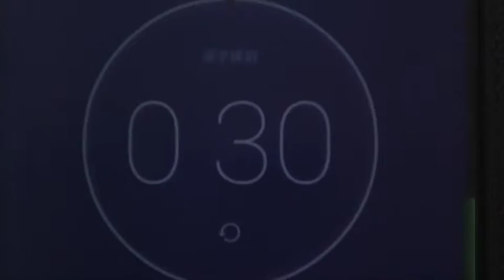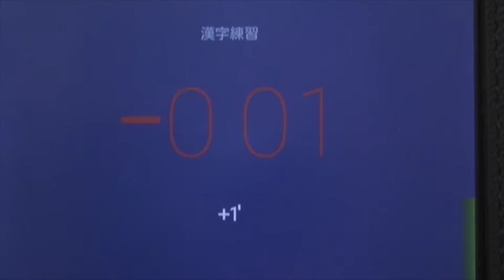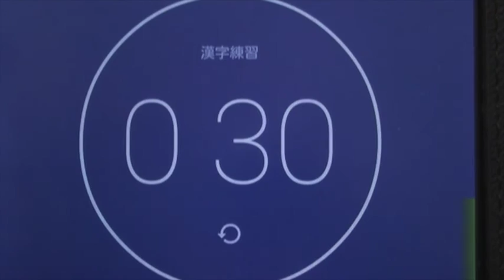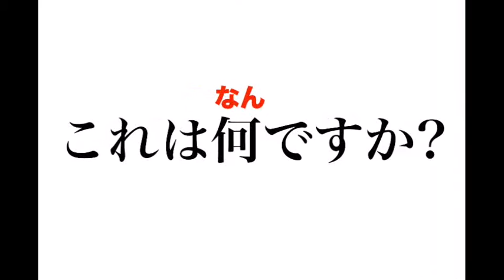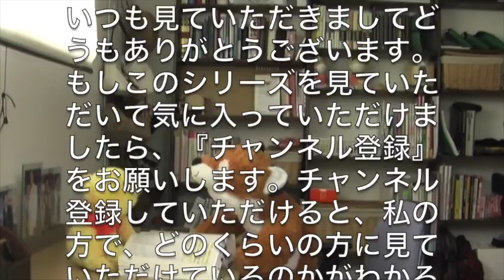小学校二年生の漢字練習２ (会、何、作、体、元)：書き順・読み合わせ・例単語の練習・読み確認テスト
小学校２年生の漢字練習 第２本目：『会、何、作、体、元』
漢字
当チャンネルを運営しているミッチです。個人でオンライン外国語教室を経営しているんですが、当チャンネルの動画は基本的に私が自分の生徒さんに使っていただける様作成している動画を公開しているチャンネルです。ちなみに私の経営しているオンライン教室ではSkypeなどを利用して日本時間の早朝５時から英会話・スペイン語・中国語がご受講いただけます。ご夫婦やカップル、お友達と一緒に受講していただいて、料金を割り勘していただくコースもあり、好評いただいてます。ぜひご夫婦やカップルで共通の趣味に外国語なんていかがでしょうか？詳しくは私のホームページで：
公立の小学校では１年生から６年生になるまでの間に１，００６個の漢字を学習します。そして、小２の間では１６０個の漢字を習うのですが、本動画はその小学校で習う漢字のチュートリアルの小学１年生編で、書き順の解説・書きの練習、例単語の読み合わせ練習・読みの確認練習が含まれています。

この度はこの動画をご覧いただきまして大変有難うございます。この動画は私の娘が小学校から帰宅後、動画を見ながら漢字の練習が出来るようにと、漢字のレッスンを録画したものです。

それを『もしかしたら、他の小学生のお子様をお持ちのお母様やお父様のお役にも立てるのではないか』と思い、YouTubeで一般公開させていただきました。その為、言葉遣いが、あたかも私が自分の娘に話しかけながらレッスンを行っているような口調になってしまっておりますが、どうかご了承ください。また、ここで練習している漢字は、私のホームページ上でもPDF形式で無料で公開しております。名刺用紙の裏表に印刷して漢字練習カードとして使用出来る様になっております。名刺印刷用紙1枚(漢字カード計10枚)作成するのに1時間ほどかかってしまうため、まだ作成中ですが、将来的には小学校で習う漢字(1,006漢字)全てを網羅しようと考えてます。

また、長女が３年生になってから作り始めた動画(漢字カード)なので、小学三年生から公開開始しました。小学２年生、小学４年生〜６年生の動画も順次作成する予定です。

動画の流れは、まず、ターゲットとなる漢字の紹介、そしてiPadのアプリを使用して書き順を説明、書き順を確認した後に、実際にノートに書く練習、そしてその漢字が使われている例単語の練習、最後に読みの確認という流れです。
↓↓↓↓豆テストの回答↓↓↓↓
Q.1 体力(たい りょく)がある---to have a lot of physical strength
Q.2 作文(さく ぶん)を書(か)く--to write a composition
Q.3 元々(もと もと)---originally, from the beginning, by nature
Q.4 体(からだ)じゅうが痛(いた)む---the entire body hurts
Q.5 先生(せん せい)に道(みち)で会(あ)う---to see the teacher on the street
Q.6 これは何(なん)ですか？---What is this?
Q.7 元気(げん き)づける---to cheer a person up
Q.8 夕食(ゆう しょく)を作(つく)る---to cook dinner
Q.9 来年(らい ねん)の元日(がん じつ)---the first day of next year
Q.10 サッカーの大会(たい かい)---a soccer competition
Q.11 何(なに)かほかのもの---something else
↑↑↑↑豆テストの回答↑↑↑↑
This is a Kanji, Chinese characters, tutorial video, and this course, in particular, is for elementary school second graders. I make these videos for my daughters so that they can practice kanji when I'm not around. So the entire video is only in Japanese, but if you have already mastered a high level of conversational Japanese, yet wanting to store more Kanji in your Japanese arsenal, I hope my videos would be of some use to you.

(↓translation by Google Translate)
视频教程为日本汉字，中国的文字。这是练习和学习发音和日语汉字笔画有用的例子单词短语。有一个在每个视频的结尾过于阅读测验。有了这个视频，你可以学习汉字，孩子在学习日本的小学以及他们如何写的，还有很多有用的词汇。
Tutorial-Video für japanische Kanji, chinesische Schriftzeichen. Dies ist zu üben und zu Aussprachen und Hübe der japanischen Kanji mit nützlichen Beispiel Wörter und Phrasen zu lernen. Es gibt einen Lese Quiz am Ende jedes Video zu. Mit diesem Video können Sie Kanji lernen die Kinder in Japan in der Grundschule lernen und wie sie geschrieben werden, sowie viele nützliche Vokabeln.
Учебник видео для японского кандзи, китайские иероглифы. Это на практике и научиться произношения и инсульты японского кандзи с полезным примером слов & фраз. Существует викторины чтения в конце каждого видео тоже. С помощью этого видео, вы можете узнать кандзи, что дети в Японии учатся в начальной школе, и как они написаны, а также много полезной лексики.